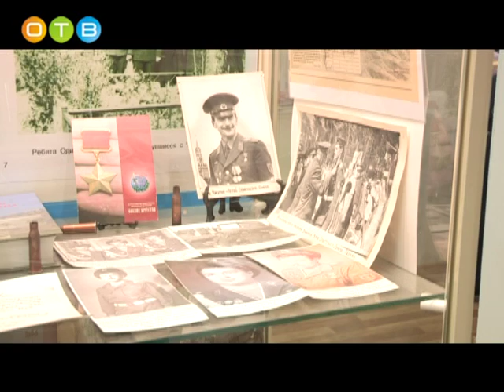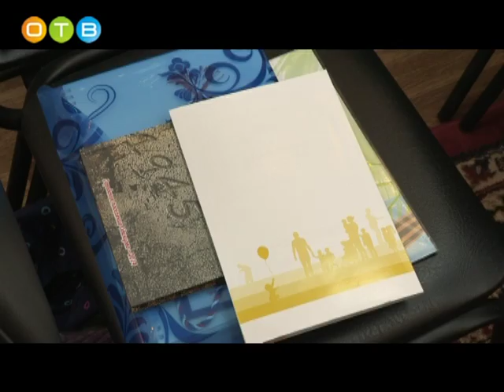В Одинцово вспоминали Афганскую войну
Погибших в Афганской войне вспоминали в минувшую субботу. Встреча родственников и друзей тех, кто не вернулся домой, прошла в Одинцовском историко-краеведческом музее. В ней приняли участие десятки человек, в том числе представители культуры, общественных организаций и местных властей.